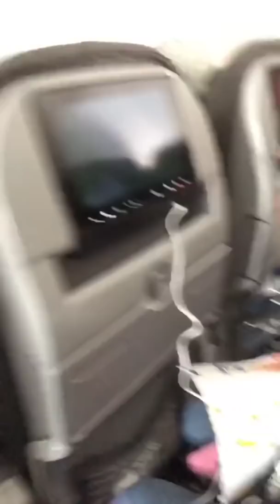SASCHA BARBOZA @SASCHAFITNESS INSTAGRAM STORIES COMPILATION 01 DE ENERO DEL 2019